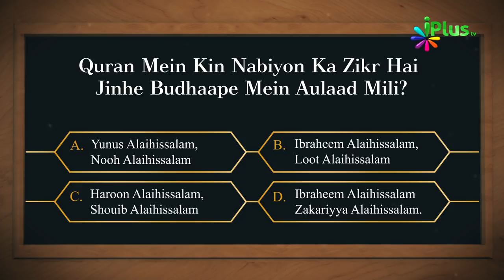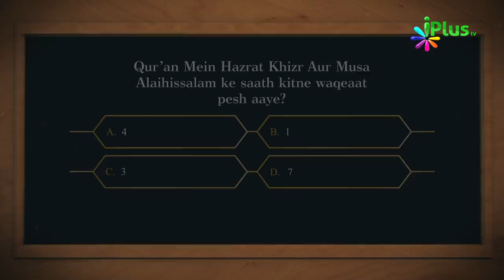Islamic Quiz - Aaj Ka Sawal 16 - iPlus TV - Islami Sawal Jawab - Deeni Sawal Jawab